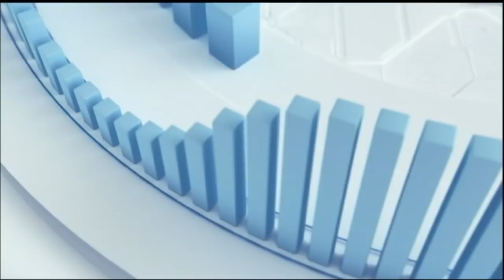Assista à íntegra da entrevista com Paulo Skaf em O Voto na Record 2018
Abrindo a semana de sabatina com os candidatos ao governo do Estado de São Paulo, Reinaldo Gottino entrevista Paulo Skaf, do MDB. Assista à íntegra de O Voto na Record 2018 desta segunda-feira (24).